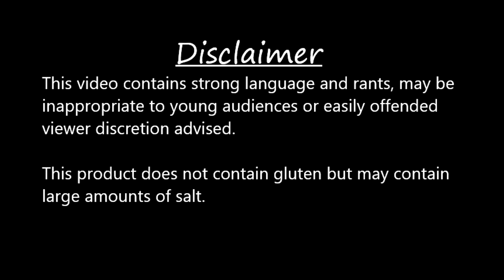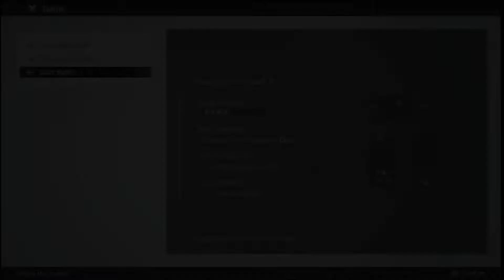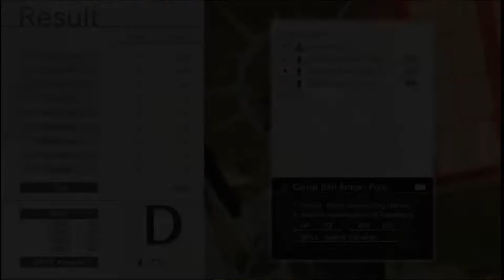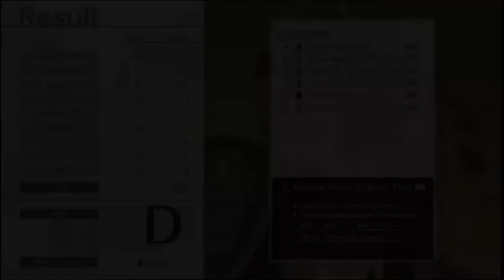MONARK Returning To The Anime Land: Ep 17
Links:
MONARK

MONARK
Could you face yourself and the threats around you to save the ones you love?
Shin Mikado Academy is engulfed in a madness-inducing Mist, and only you can save everyone inside.
Develop your Ego to break the pacts set by the Pactbearers and remove the corrupting Mist.

Develop your Ego through various psychological tests to enhance the power of your Fiends, and lead your forces into battle to fight with and against the seven “Pactbearers” that are corrupting the academy.
Embrace the power of your madness to gain strength, but take care not to delve too far, lest you risk losing yourself.
Fellow students and instructors will lend you their aid in your quest to resolve the anomalies throughout the campus.

Descent into Madness:
Jump between exploring the Mist of the real world and fighting within the enigmatic Otherworld.
Call upon allies, fight enemies, and unravel the mysteries surrounding your academy.
Will you save the world or go mad and destroy yourself?